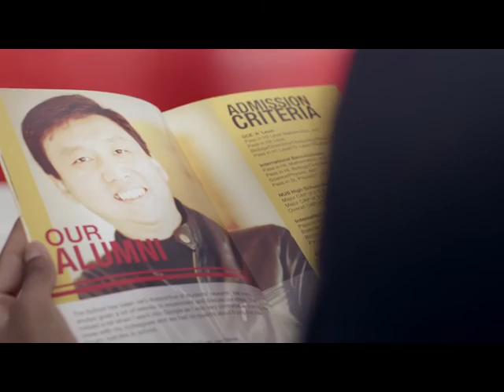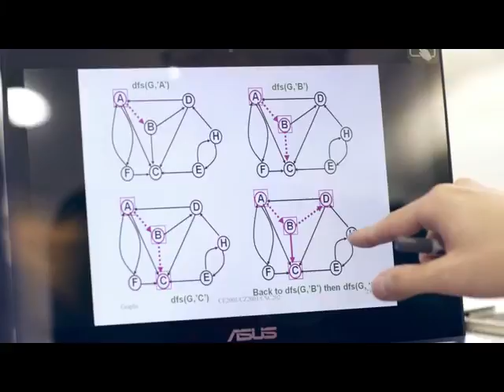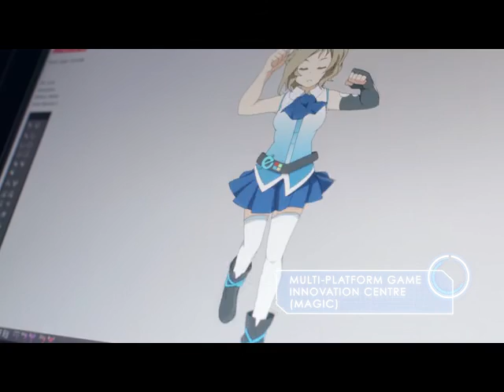School of Computer Science and Engineering (SCSE) -NTU Undergraduate Programmes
The Pioneer School for Computer Engineering in Singapore, established over 25 years .  The graduates of  School of Computer Science and Engineering  will often find themselves encountering situations which require problem analysing and solution finding.

A strong foundation in the disciplines of computer  science and  engineering means that graduates of SCSE are able to use their skills to continually experience breakthroughs that enable people to communicate more seamlessly, manage their environments more effectively and lead more comfortable lives than ever before.

No matter which industry they are in, graduates of SCSE are able to provide innovative solutions.